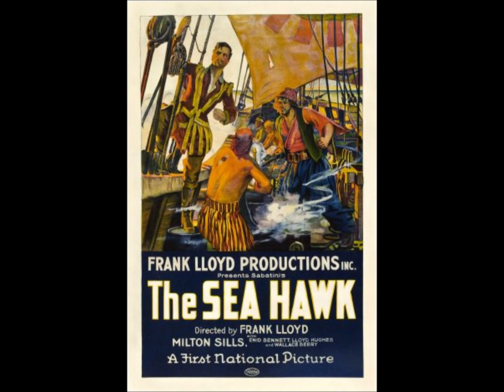Pirate Movie Posters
Posters from pirate movies from 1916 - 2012.